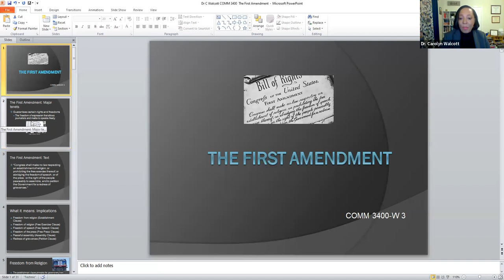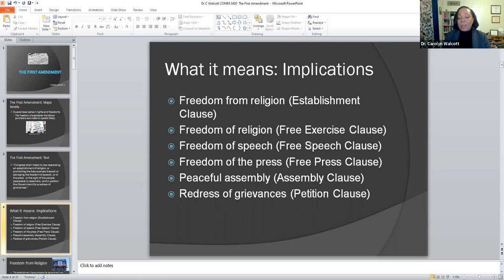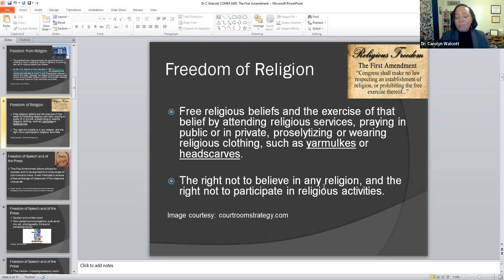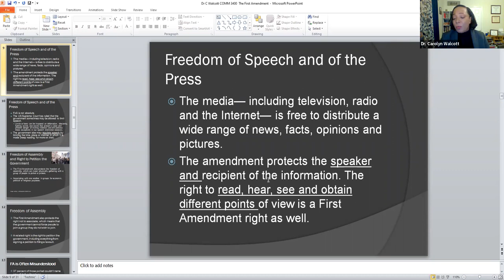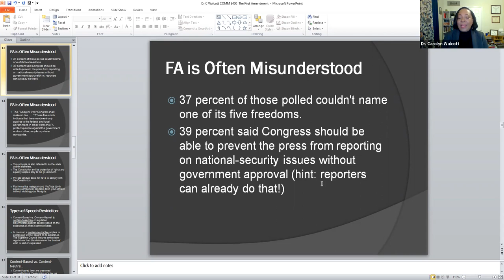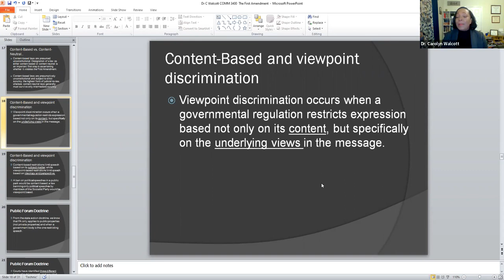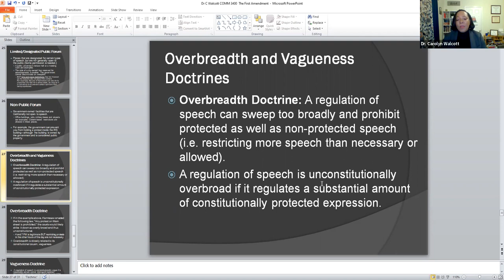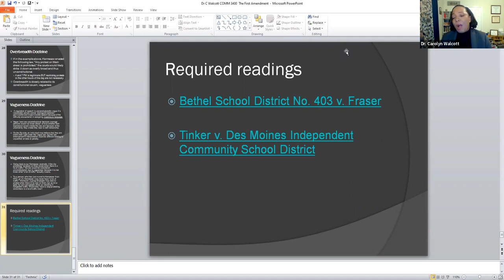3 First Amendment